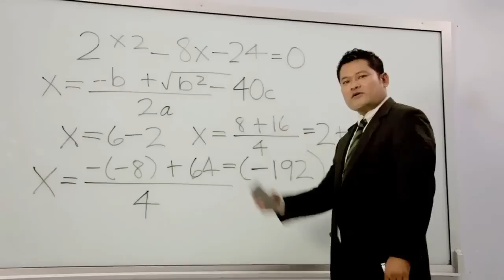Smart Laor Classroom